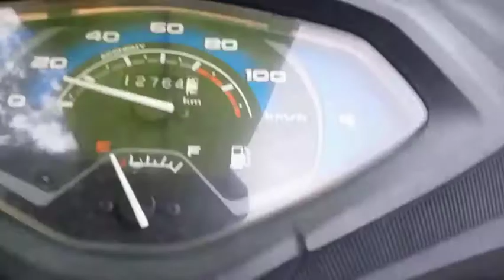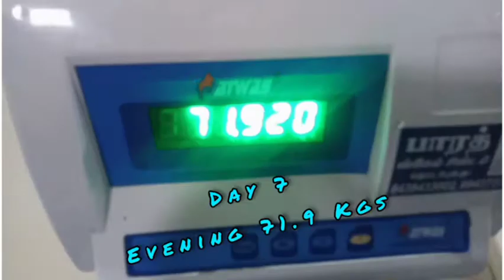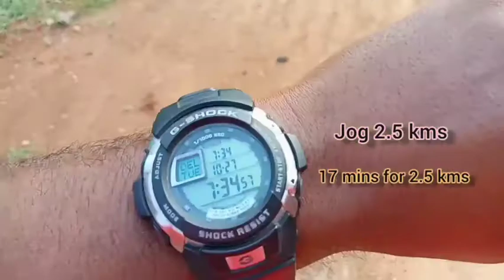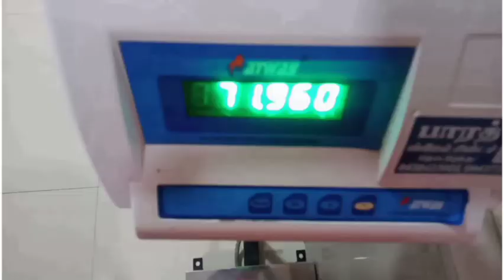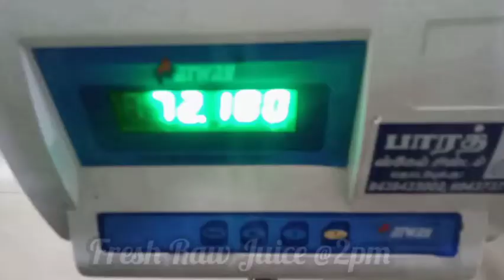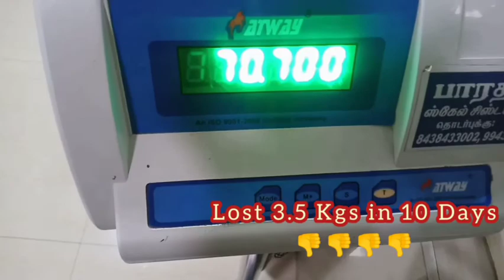3. Level - 1 | Day 7,8,9,10 Detox(Diet plan) | My weight loss journey| Part 3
This is my own body Transformation and diet plan video for 14 Days (Level 1). In this video I'm upload my 7,8,9,10 th days. This diet (detox) program are useful to reduce my weight and remove wastages in my body & I experimented my body with doing some physical workouts also.

Level - 1 Detox program

Background credits
Credits to: